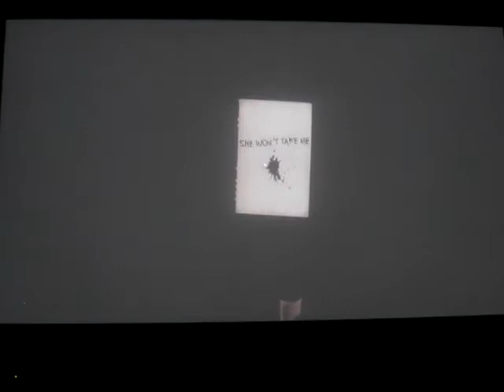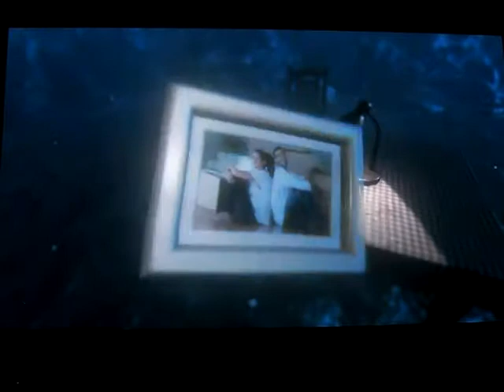Those who remain gameplay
Console: Ps4